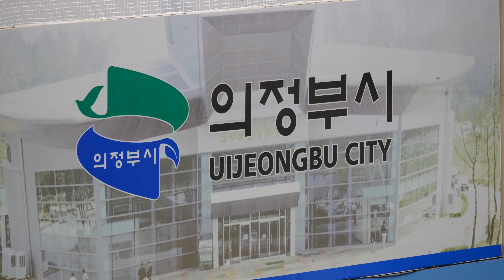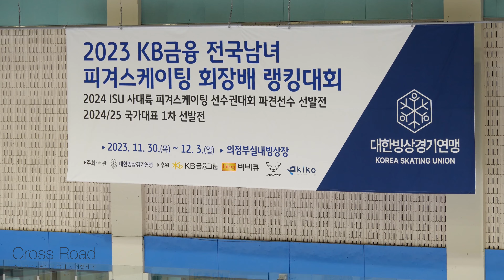윤아선 Ahsun YUNㅣ여자시니어 Women Sr. FS 03ㅣ2023-12-03 피겨 회장배 랭킹대회 4일차ㅣ수리고등학교 1학년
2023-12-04 전국남녀 피겨스케이팅 회장배 랭킹대회 및 2023 피겨스케이팅 국가대표 1차 선발전 | 대회 4일차 | 남녀 시니어 - 프리스케이팅, 아이스댄스 프리댄스
(Sep. 03) 2023 Day 4. | Senior Women & Men - Free Skating, Ice Dance - Free Dance | (Nov. 30 - Sep. 03) 2023 KB-Star Bank KSU President Cup Ranking Competition 2023 |

:52 공지ㅣ2023 전국남녀 피겨스케이팅 회장배 랭킹대회 제1일 경기결과

대회 공지 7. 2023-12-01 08:13공지ㅣ2023 전국남녀 피겨스케이팅 회장배 랭킹대회 제2일 경기결과

대회 공지 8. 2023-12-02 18:34 2023 전국남녀 피겨스케이팅 회장배 랭킹대회 제3일 경기결과

대회 공지 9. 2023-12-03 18:45 공지ㅣ2023 전국남녀 피겨스케이팅 회장배 랭킹대회 제4일 경기결과

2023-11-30 피겨스케이팅 회장배 랭킹대회 1일차ㅣDay 1. KSU President Cup Ranking Competition 2023

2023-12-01 피겨스케이팅 회장배 랭킹대회 2일차ㅣDay 2. KSU President Cup Ranking Competition 2023

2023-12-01 피겨스케이팅 회장배 랭킹대회 2일차 야간 공식연습ㅣDay 2. Senior Women & Men Official Practice - KSU President Cup Ranking Competition 2023

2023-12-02 피겨스케이팅 회장배 랭킹대회 3일차ㅣDay 3. KSU President Cup Ranking Competition 2023

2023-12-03 피겨스케이팅 회장배 랭킹대회 4일차ㅣDay 4. KSU President Cup Ranking Competition 2023

기권 Withdraw

여자 주니어 Junior Women
이승원 Seungone LEE, 황지영 Jiyoung HWANG
여자 시니어 Senior Women
지서연 Seoyeon JI